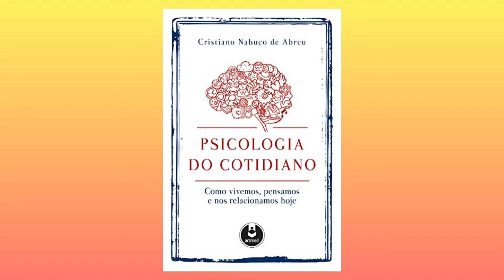Cortes do Enlivre-se! #01 O que inspira a obra de Valéria Figueira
Corte da última live (ou podemos chamar de podcast?) com a convidada especialíssima Valéria Figueira falando sobre as referências literárias que inspiram sua obra!

⚠️ Atenção: Não se esqueçam de que adquirindo pelos nossos links da Amazon, contribuirão com o canal literário mais estourado da Bahia!

Obras dos autores mencionados:

Psicologia do Cotidiano: Como vivemos, Pensamos e nos Relacionamos Hoje

O príncipe sem sonhos

No limiar do silêncio e da letra: traços da autoria em Clarice Lispector

Ser justo com a psicanálise Joel Birman

O tempo e o cão: a atualidade das depressões

O homem e seus símbolos

Sobre o canal:
O Enlivre-se é um canal feito para livros de todos os tipos: dos acadêmicos aos literários, dos impressos aos digitais, dos clássicos aos contemporâneos. Um espaço dedicado a resenhas, indicações de obras e reflexões sobre os livros a partir do mundo e sobre o mundo a partir dos livros. Venha fazer parte de nossa família!